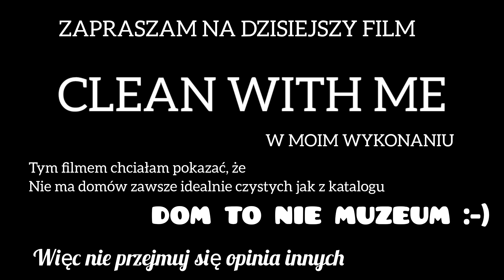vlog 92📢DOM TO NIE MUZEUM📢CLEAN WITH ME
💥JEŻELI JESTEŚ ZE SZCZECINA TO PRZYDATNE INFORMACJE DLA CIEBIE:

PAZNOKCIE ROBIE TU:
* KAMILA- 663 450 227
WŁOSY ROBIE TU:
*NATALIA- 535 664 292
UL.BRĄZOWA 16 SZCZECIN

♡ Jest Nas tutaj coraz więcej. Bardzo dziękuję 🙃